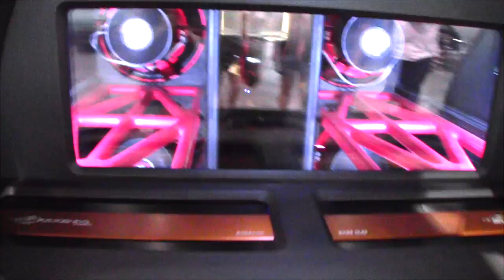Very LOUD Door Pods w/ 15" Pro Audio Speakers & FT1 Super Tweeters / 150db Bass Music Run BREAK Out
We all know that SSA Justin's BASS is on point, but now let's listen to his vocals! These door panels were sick - so throaty and full sounding I just had to share it with you guys! Thumbs up for more crazy car audio videos :)

Don't Miss Yesterday;s BASS VIDEO!

EXOcontralto 2014
Spring Break Nationals / SBN 28